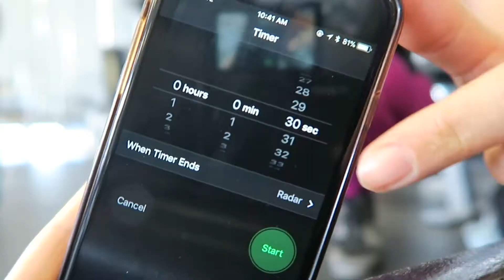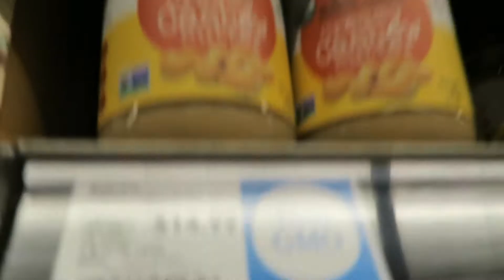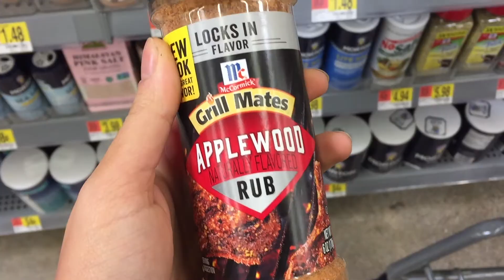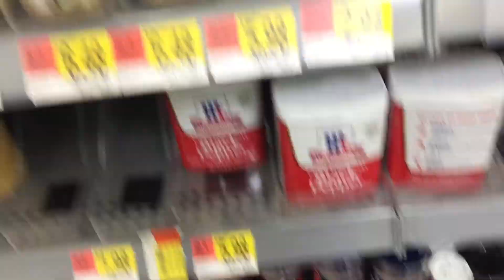Sick during Prep | Rant & Booty Workout Ep 4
We are 11 weeks out guys!